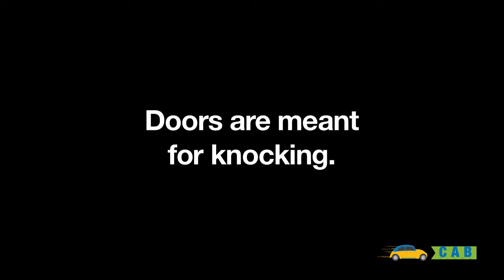Godrej Lock - Dir Manmit Sandhu